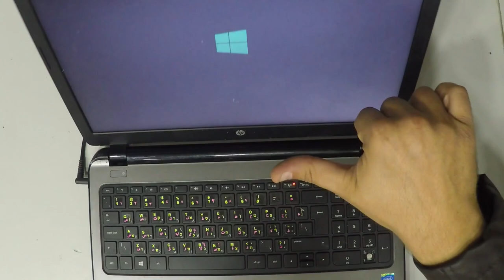HP 250 G3 HDD Replacement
2- Buy E-Durable Pro Bit Driver Kit + Plastic Pry Bar
13- Buy 4G DDR3 PC3 10600 RAM
14- Buy 8G (4GX2) DDR3 PC3 10600 RAM
15- Buy 4G DDR3L PC3L 1600 RAM
16- Buy 8G (4GX2) DDR3L PC3L 1600 RAM
17- Buy 8G DDR3L PC3L 1600 RAM
18- Buy 16G (8GX2) DDR3L PC3L 1600 RAM
19- Buy 4G DDR4 PC4 2133 RAM
20- Buy 8G DDR4 PC4 2133 RAM
21- Buy 16G DDR4 PC4 2133 RAM